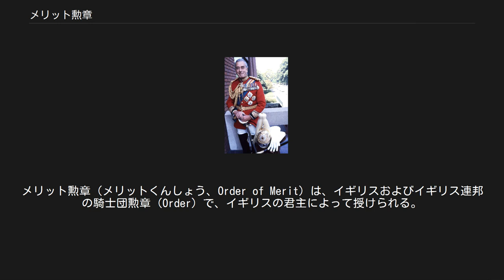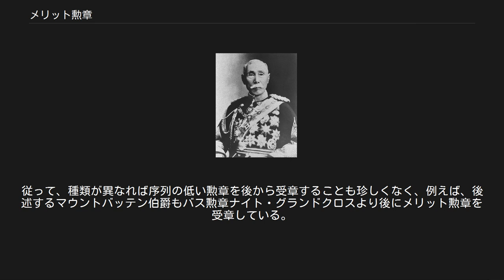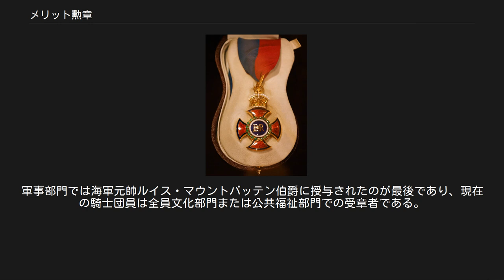メリット勲章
メリット勲章（メリットくんしょう、Order of Merit）は、イギリスおよびイギリス連邦の騎士団勲章（Order）で、イギリスの君主によって授けられる。
軍事での功績または科学、芸術、文学等の文化の振興、若しくは公共の福祉へ貢献があった人物に贈られる。
叙勲が功績のみで評価されることや、定員が24名しかいないことから、メリット勲章は大変な名誉と考えられ、現存する勲章の中で最も名誉なものであるとも言われている。
 王立協会に飾られる、ドロシー・ホジキンの女性文民用メリット勲章 ライフガーズの制服に軍人用のメリット勲章を着けたマウントバッテン伯爵 1902年、エドワード7世の時代にプロイセン王国のプール・ル・メリット勲章に倣って制定された。
当時のプール・ル・メリット勲章には軍事部門の“戦功章”(Militärklasse)と芸術・文化部門の“科学芸術章”（Wissenschaften und Künste）があったが、メリット勲章はバッジのデザインに違いがあるが同じ章とされる。
そして、部門としては「公共の福祉への貢献」が加わり、政治家も対象となっている。
 形式はプール・ル・メリット勲章や日本の文化勲章と同様に、中綬章の体裁を取った単一等級の勲章である。
バッジは金色の王冠と赤い十字で飾られている。
軍事功労者への記章には中央に2本の交差した剣の模様が入ることにより、他の功労者と区別される。
リボンの色は赤と青であり、着用の際は、男性はこのリボンによって首から下げ、女性は蝶結びのリボンを左肩に付ける。
 序列はバス勲章ナイト・グランドクロスと聖マイケル・聖ジョージ勲章ナイト・グランドクロスの間に位置するが、ガーター勲章やシッスル勲章は身分、バス勲章は地位や役職が授与基準になっているのに対し、この勲章は個人の功績が基準とされている。
そのため、王族の受章者が他のオーダーと比べて少ない。
また、授与の決定権が君主に属しており内閣の助言を必要としない事も他の多くの勲章と異なる点である。
そして、聖マイケル・聖ジョージ勲章以下のナイト・グランドクロス章やナイト・コマンダー章より上位にありながらナイト爵に叙されないため、英連邦王国に於いて爵位を認めていない国の中には最高勲章としている国もある。
 上記のように、イギリスの勲章は種類により授与基準や対象がそれぞれ異なるため、フランスのレジオンドヌール勲章のように下位の章から順に勲位が上がっていくのではなく、貰える勲章の種類や等級は個人の経歴によって異なる。
従って、種類が異なれば序列の低い勲章を後から受章することも珍しくなく、例えば、後述するマウントバッテン伯爵もバス勲章ナイト・グランドクロスより後にメリット勲章を受章している。
一方、メリット勲章の対象者でも軍人以外の者がバス勲章（軍人・官僚）の対象となることは殆ど無く、聖マイケル・聖ジョージ勲章（外交官・行政官）やロイヤル・ヴィクトリア勲章（王族・王室関係の公職）と重なることもない。
 文化部門と公共福祉部門（政治家）の功労者にとってメリット勲章の直接下位に位置付けられる勲章は、大英帝国勲章ナイト・グランドクロスとバス勲章ナイト・コマンダーの間に位置するコンパニオンズ・オブ・オーナー勲章である。
コンパニオンズ・オブ・オーナー勲章は、軍事部門はないが、他の授与基準はメリット勲章に近く、定員が65名と多い。
そのため、文化部門の功労者の殆どが、メリット勲章を受章する前にコンパニオンズ・オブ・オーナー勲章を受章している。
 一方公共福祉部門では、首相が退任するとメリット勲章を贈られるのが慣例となっており、首相経験者がガーター勲章を受章するために必要な勲位と考えられていた。
そして、その他の閣僚経験者がコンパニオンズ・オブ・オーナー勲章を授与される。
退職した際に首相でもコンパニオンズ・オブ・オーナー勲章を贈られる場合があるが、これまで退職時にコンパニオンズ・オブ・オーナー勲章を贈られた首相は、その辞職の経緯が円満なものではなかった場合が多いため、それらのこととの関係も推測されている。
最近の例では、ジョン・メージャーが退職時にコンパニオンズ・オブ・オーナー勲章を授与された。
彼は首相在職時にエリザベス2世女王の反対を押し切って王室ヨット「ブリタニア」を売却したことから女王の恨みを買ったために、女王に決定権があるメリット勲章は授与されないとの憶測が流れた。
その後、ジョン・メージャーはメリット勲章を受章せずにガーター勲章を受章している。
 軍人...